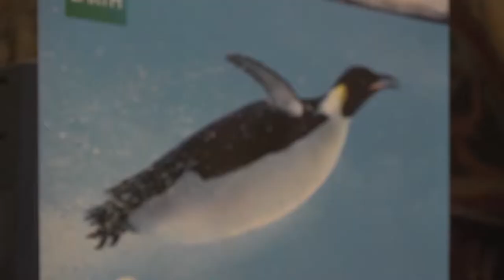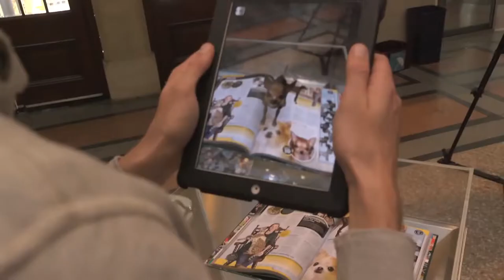youtube video #-FcE4hgN8FA